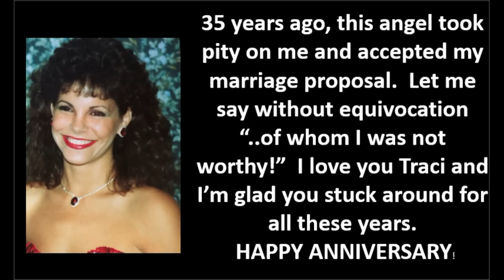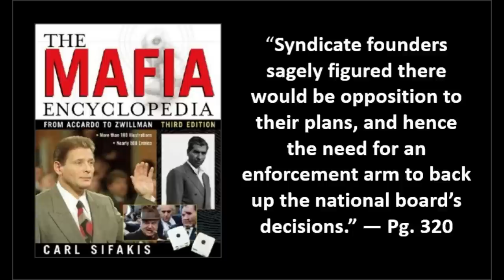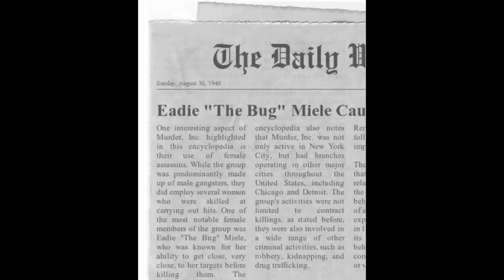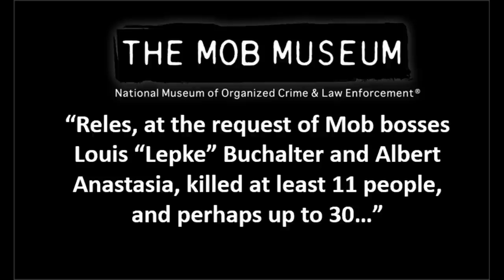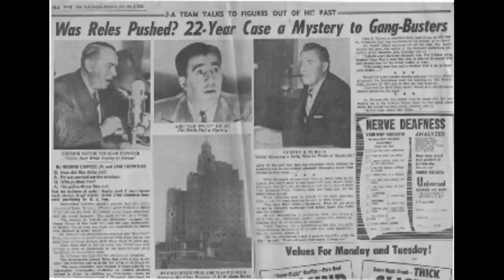Murder, Inc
Murder, Inc. was a criminal organization that operated in the United States during the early to mid-twentieth century. The group was responsible for carrying out numerous contract killings on behalf of the National Crime Syndicate, and its members became infamous for their ruthless efficiency and brutality. While the group has since disbanded, the legacy of Murder, Inc. lives on in popular culture and in the historical record.